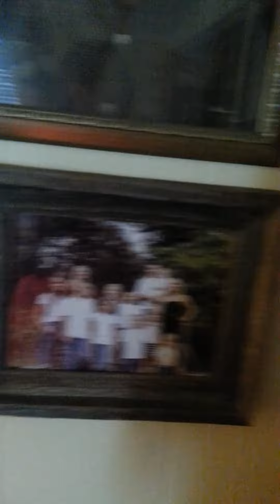Delores part 2 family tree.